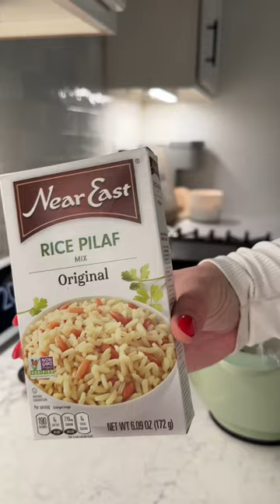cook dinner with me